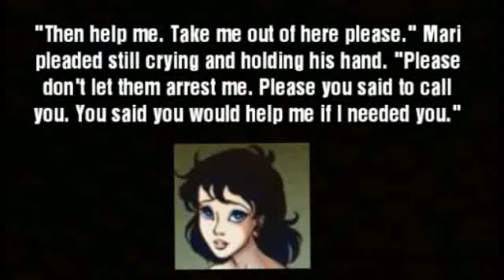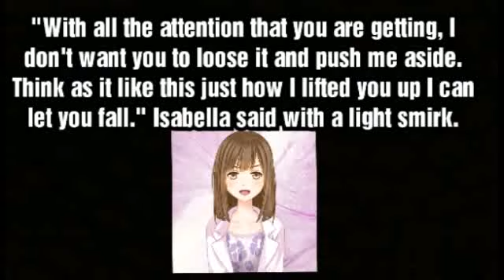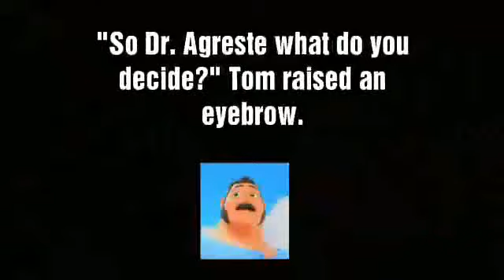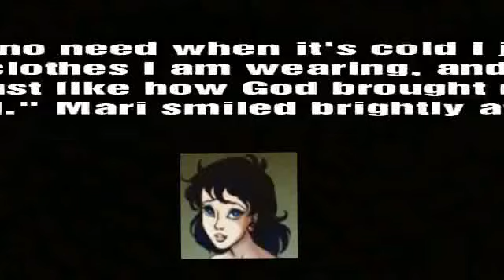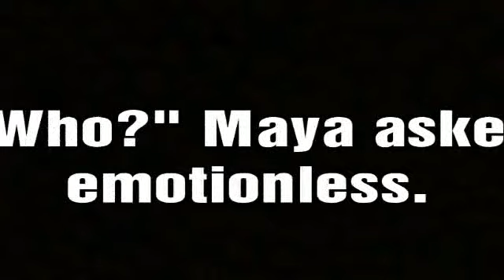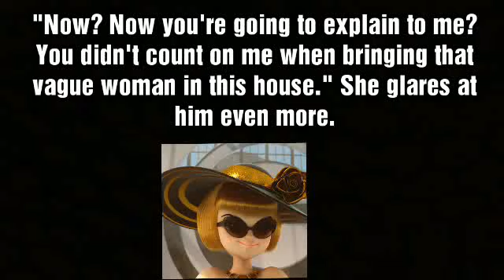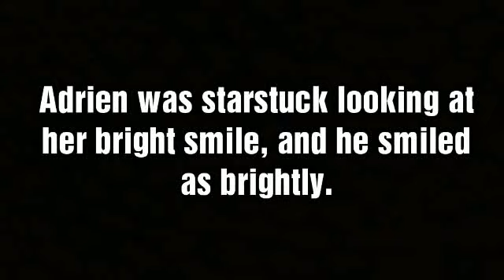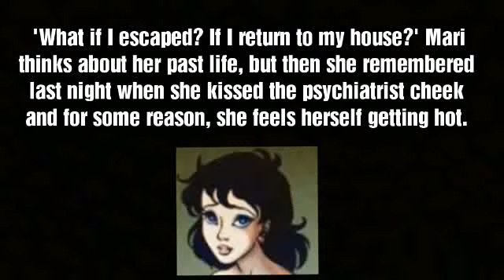Miraculous Ladybug Story: Broken Angel Chapter 8